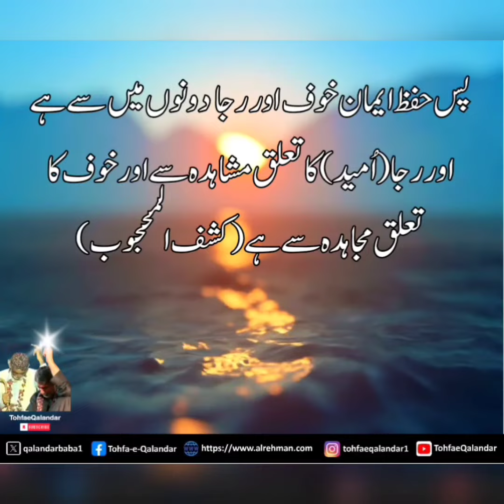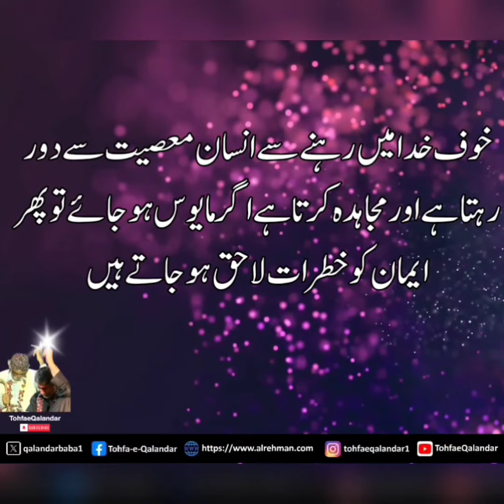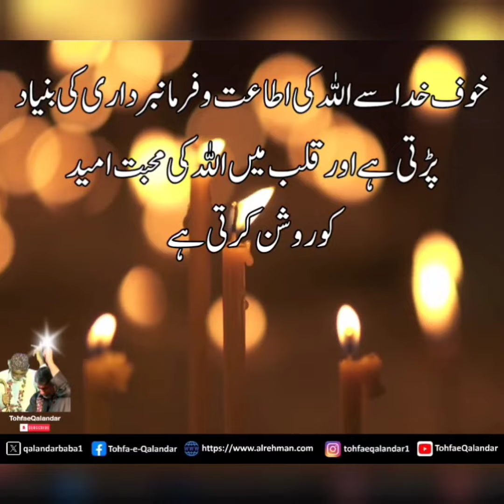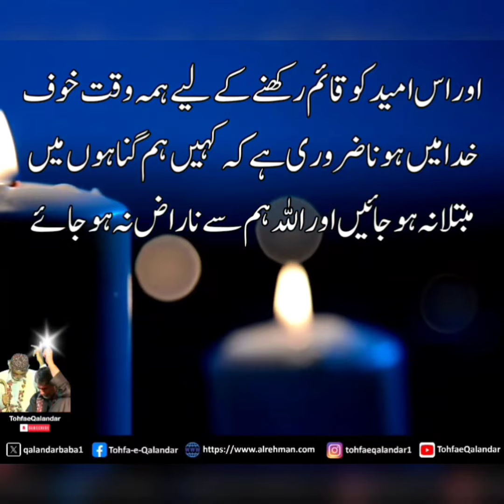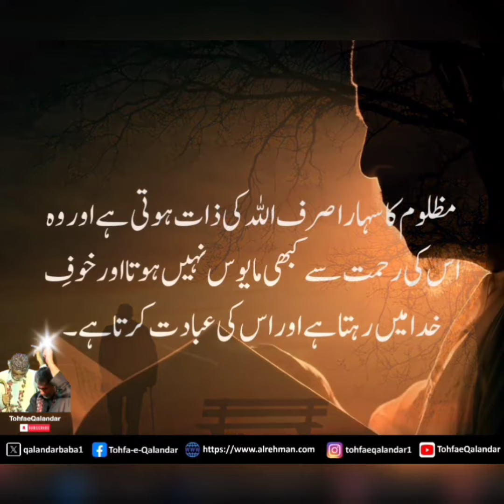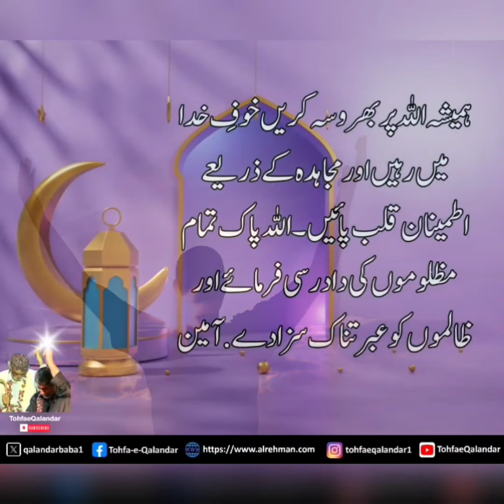Fear of Allah